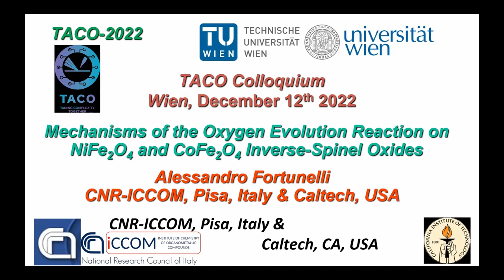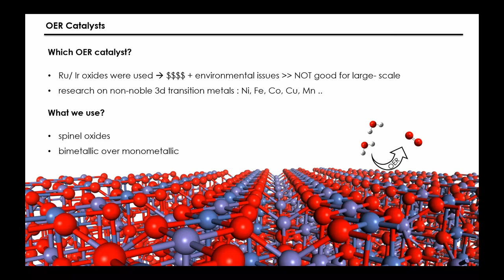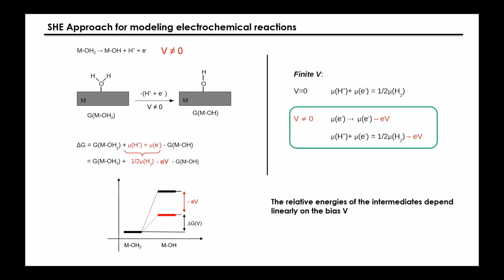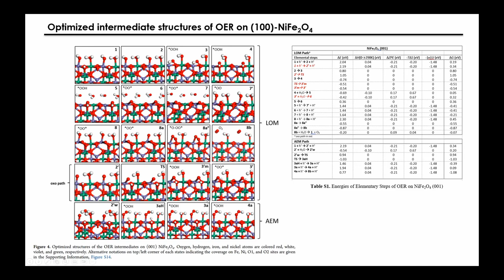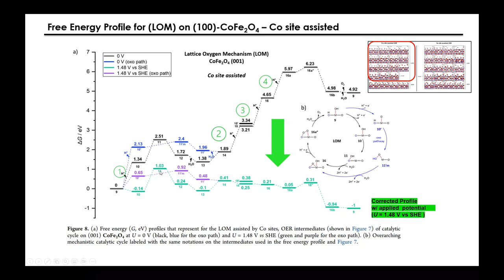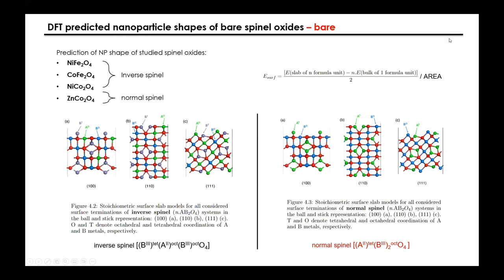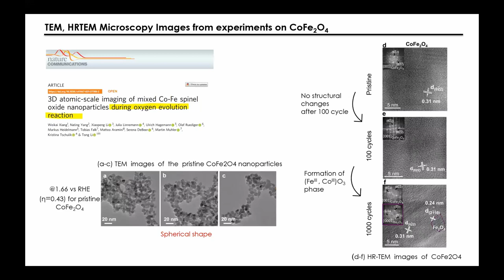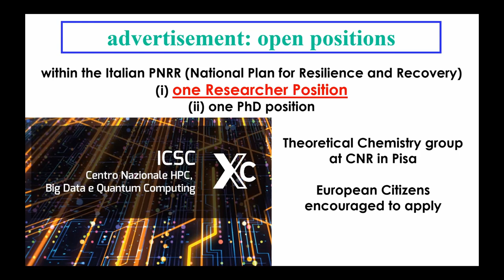Alessandro Fortunelli: Mechanisms of the Oxygen Evolution Reaction on NiFe2O4 and CoFe2O4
Alessandro Fortunelli (CNR, Pisa): Mechanisms of the Oxygen Evolution Reaction on NiFe2O4 and CoFe2O4 Inverse-Spinel Oxides

TACO Colloquium, 12 December 2022

Abstract: Water electrolysis in the form of Anion Exchange Membrane Water Electrolysis is a well-established method to produce hydrogen from renewable energy sources, whose implementation at the global level is hindered by the sluggish anodic oxygen evolution reaction (OER). In the search for efficient and non-critical-raw-material OER catalysts, spinel oxides are promising, but experiments on catalytic performance and stability are scattered over a wide range depending on protocols of materials preparation and treatment. To overcome this impasse and provide fundamental knowledge in the field, we conduct an extensive DFT investigation of OER energetics and reaction paths over the (001) facets of two spinel oxides: Nickel ferrite, NiFe2O4, and Cobalt ferrite, CoFe2O4. By cataloging a wide set of intermediates and mechanistic pathways, including lattice oxygen mechanism (LOM) and adsorbate evolution mechanism (AEM), along with the rate-determining barriers and transition-state structures, we computationally predict turnover frequencies (TOFs) in fair agreement with experimentally reported data and suggest CoFe2O4 as a more promising OER catalyst than NiFe2O4 in the pristine case, a finding that may offer a basis for further progress and optimization. Then, by including other low-index facets [(110) and (111)], we also predict nanoparticle reshaping under diverse environments and operating conditions, as well as discuss the possibility and challenges of operando monitoring of these promising OER catalysts.

Bio: Alessandro Fortunelli is Research Director National Research Council (CNR) in Pisa, Italy. He received his Ph.D. in Chemistry at Scuola Normale Superiore Pisa (2012). He held previous positions at CNR since 1984, was a visiting scientist at the University of California at Los Angeles (UCLA, 2001) and Caltech (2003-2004), and is a visiting associate at Caltech since 2012. Alessandro held and holds leading positions in large research projects such as FP6, FP7, and H2020 projects. He is the author of more than 300 refereed publications and a peer reviewer for 22 international journals. He describes his research goal as “a predictive computational science of structural, catalytic, magneto-optical, mechanical, and transport properties, with applications in the field of energy and environment.”